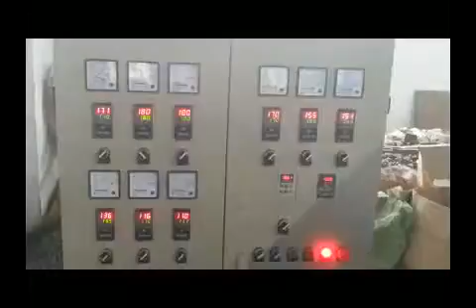PE Physical Foam Net Making Machine